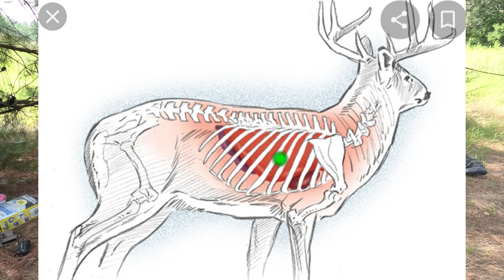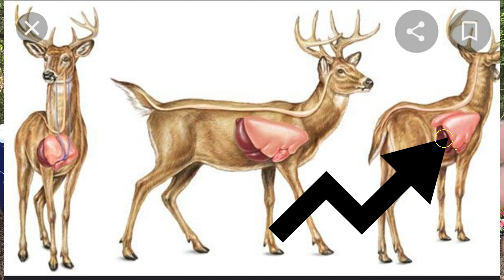CAZA CON ARCO, TIPS PARA CAZADORES NUEVOS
ALGUNOS TIPS SOBRE LA CAZA CON ARCO PARA AQUELLOS CAZADORES QUE SE QUIEREN INICIAR EN LA ARQUERIA